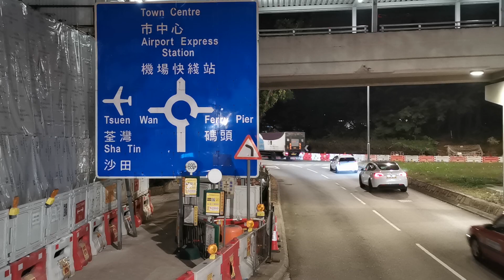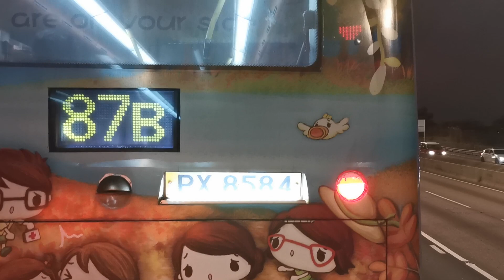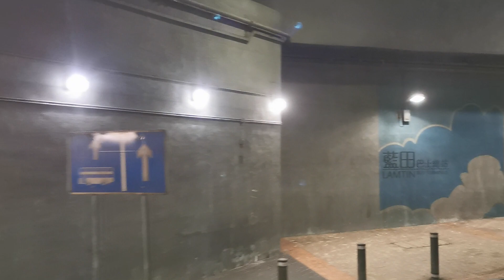（33年歷史）九巴42C黃大仙至觀塘方向（2024年1月6日深夜某班）